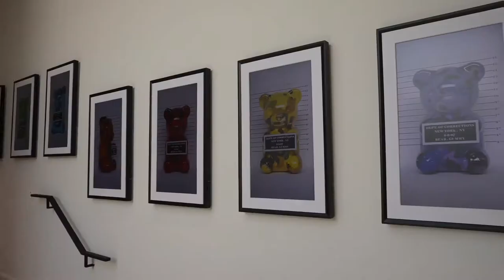$14,900,000 LUXURY REAL ESTATE TOUR - LOS ANGELES, CA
✪ 💲 • $14,900,000
✪ 🛌 • 4 Bedrooms
✪ 🚽 • 6 Bathrooms
✪ 💀 • 9,418 Sq. Ft.
✪ ⛳ •  0.28 Acres
✪ 🕑 • Built 2020
🎀 • Perched atop the Sunset Strip, this warm, contemporary residence, designed by world-renowned architect Hagy Belzberg offers the amenities and experience of a luxury resort - a true tranquil paradise of architectural significance. Featuring one of the first digital NFT art home installations and equipped with a temperature-controlled glass wine cellar, dual kitchens, 2 outdoor bars, Crestron home automation, Sonos sound, 4-sided infinity edge pool and fire pit overlooking panoramic views. Other notable details include motorized sliding glass walls, striking runway-style driveway 30-feet above the street, motor court with turntable, air-conditioned 3-car garage, along with a 24-foot glass water feature that cascades down all 3 floors. The lower level is a sultry and polished private speakeasy with dark leather and walnut-paneled walls, movie theater and stunning bar area. The 4 ensuite bedrooms upstairs are punctuated with amazing views from DTLA to the ocean. Enjoy proximity to fine dining and shopping. • 🎀